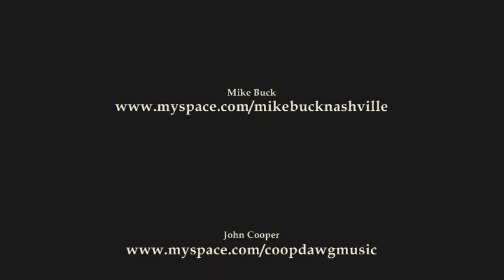"Milk & Honey" - Mike Buck, Kris Bell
Mike Buck, Kris Bell, John Cooper and Greg Holt performing "Milk & Honey" at the Commodore Sports Bar, Nashville, TN  7/11/07